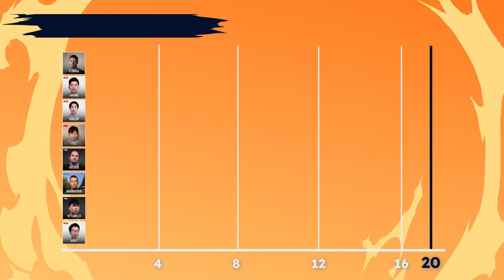Runeterra Reforged Championship | Event Recap - Teamfight Tactics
The best of the world descended upon Runeterra Reforged to unleash their strategies in a mad dash for the Golden Spatula. Relive the best moments here.